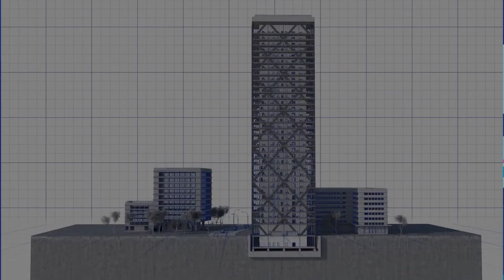Earthquake | Atal Tinkering Lab | Gajera Vidyabhavan | Utran | Surat